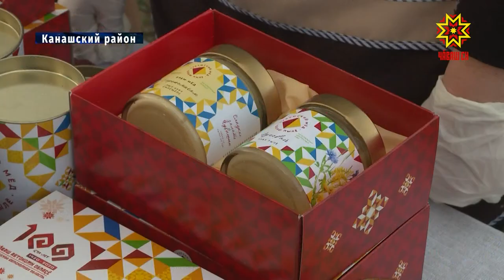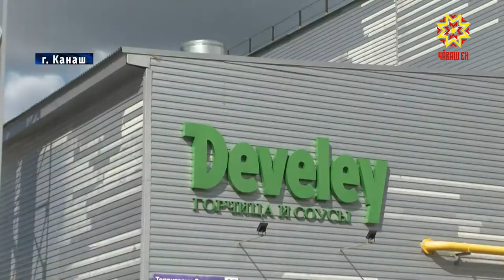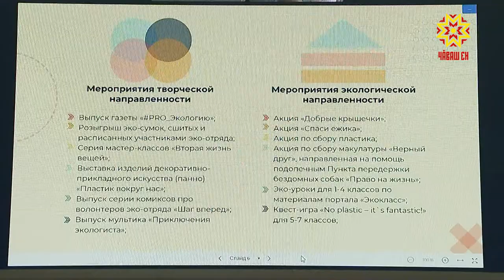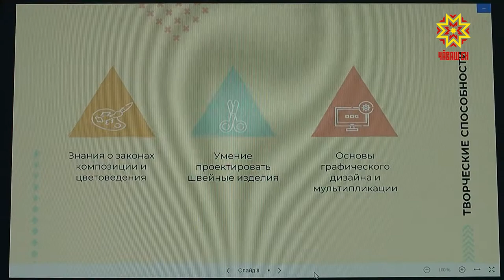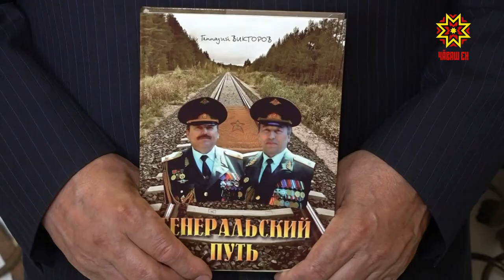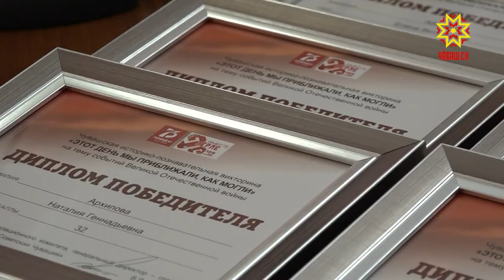Республика 19.08.2020 на русском языке. Вечерний выпуск